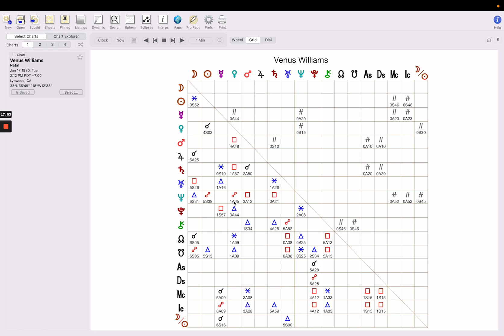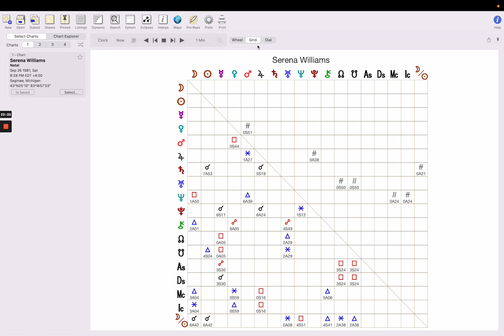Astrology Love life analysis - Serena and Venus Williams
Do you ever wonder if you are lucky in love? You'd think that growing up with the same parents in the same household might mean you have similar experiences or expectations when it comes to relationships. However, our birth chart tells a different story.

Looking at the charts of sisters Venus and Serena Williams, we analyze their love potential and how this has manifested in very different romantic lives.

This video will show you my step-by-step approach to reading a chart for relationship potentials.